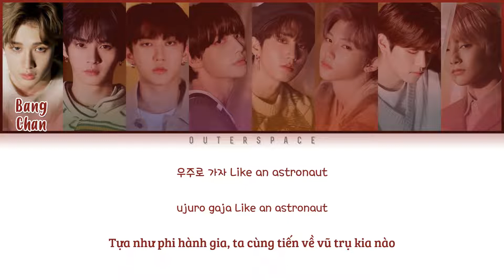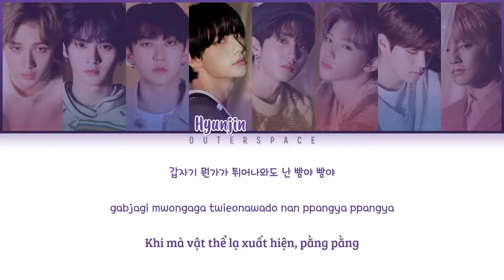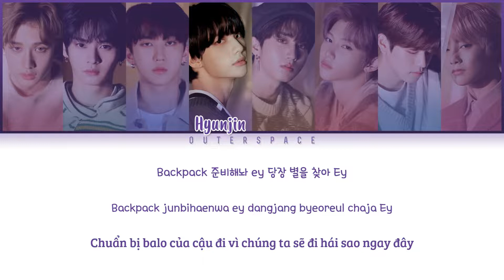[Vietsub/Han/Rom] STRAY KIDS - ASTRONAUT (Color Coded Lyrics)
Translator: RL
Editor: RL
Designer: RL
Timer: RL

stray kids astronaut lyrics
stray kids astronaut color coded lyrics
stray kids vietsub
astronaut vietsub